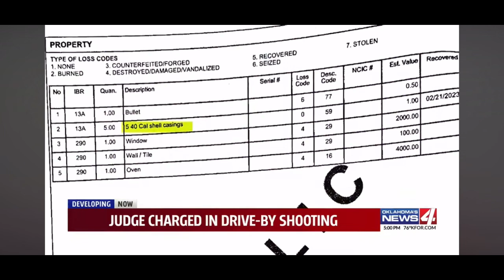Oklahoma Judge charged in drive by shooting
An Oklahoma judge has been charged with a drive by shooting involving his family.

Amazon wish list
Every lady dragon has a wish list. lol

This video is for educational, and entertainment purposes and is in no way intended to provoke, incite, or shock the viewer. This video was created to educate citizens on constitutionally protected activities and emphasize the importance that legal action plays in constitutional activism.
Bear in mind that the facts presented in my videos are not indicative of my personal opinion, and I do not always agree with the outcome, people, or judgments of any interaction. My videos should not be construed as legal advice, they are merely a presentation of facts as I understand them. The videos are also for entertainment.
This content is not to promote hate towards anyone, and not to be viewed as such.